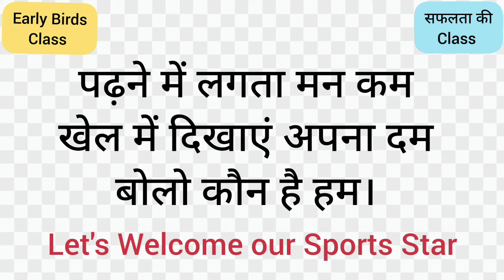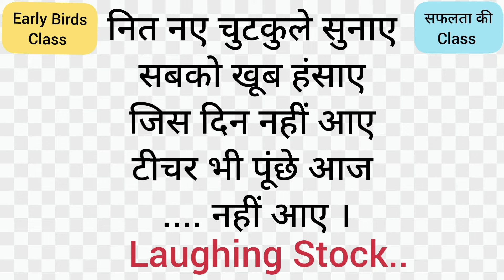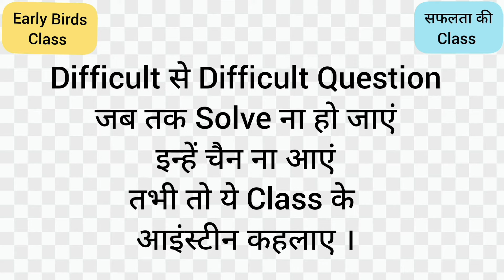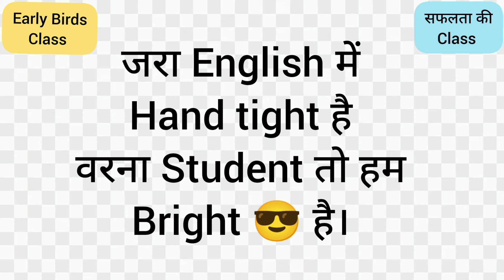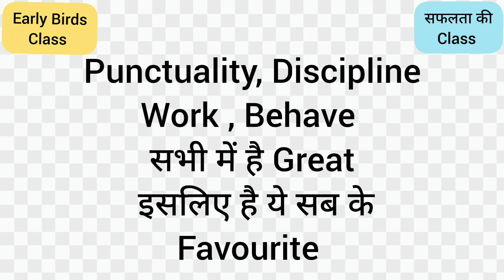Best Titles for Seniors in Farewell/Best Titles for seniors in hindi/Trending Titles for seniors